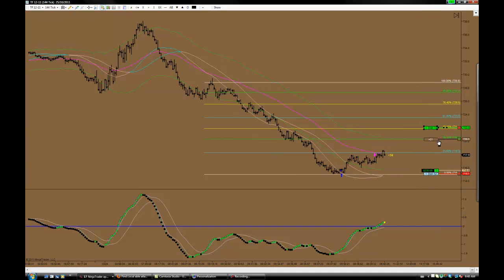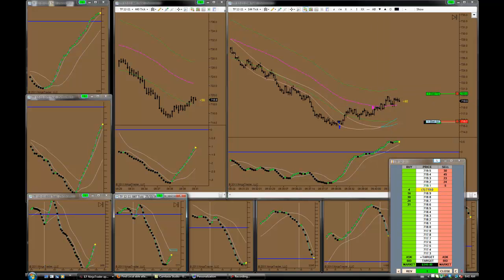Nindi Trades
Russell 2000